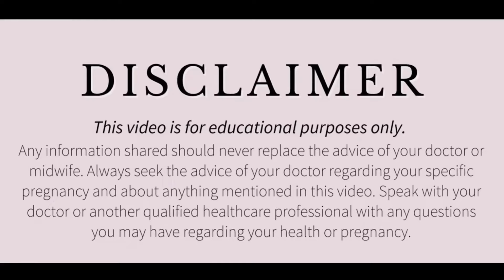Early Pregnancy Symptoms Before Period Missed. Difference Between Period and Pregnancy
How To Check Your Fertility . Period Blood Dekh Ke Fertility Kaise Pta Kren? Pregnancy Vs Period
Your related queries are like.
How To Check Your Fertility
Period Blood Dekh Ke Fertility Kaise Pta Kren? Pregnancy Vs Period
Period ke blood ka colour
Period color
Brown period blood
Pink period blood
Pink discharge
Brown discharge
Implantion bleeding
Implantation blood
Implantation
Implantation cramp
Period regular
नियमित पीरियड साईकल
पीरियड मासिक
पीरियड
मासिक धर्म
pregnancy
pregnancy symptoms
Pregnancy signs
Implantation bleeding vs period
Symptoms of pregnancy
pregnancy test
Signs of pregnancy
Pregnancy symptoms before period
Early signs of pregnancy
Early pregnancy
Pregnancy vs pms
Early pregnancy or period symptoms
pregnancy vs period symptoms
signs of pregnancy before missed period

डिस्क्लेमर

धन्यवाद
Regards